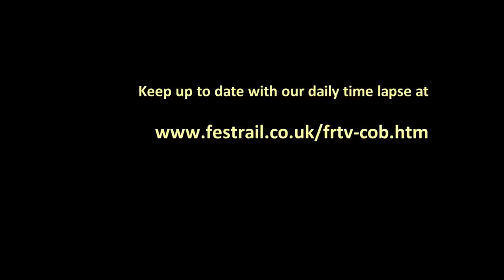Cob widening report 3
Third report about the cob widening work on the Ffestiniog &Welsh Highland Railway at Porthmadog. This report makes a visit to the quarry at Minffordd.